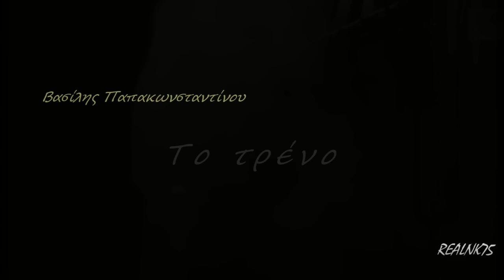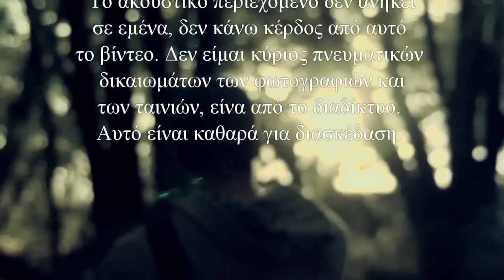Το τρένο ♫ Βασίλης Παπακωνσταντίνου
Στίχοι: Οδυσσέας Ιωάννου
Μουσική: Θάνος Μικρούτσικος
Πρώτη εκτέλεση: Βασίλης Παπακωνσταντίνου

Το τρένο ερχόταν απ' το Βορρά
στο Νότο πήγαινε, στην Αθήνα
σφύριζε πάντοτε μία φορά
κι εμείς μετρούσαμε κι άλλο μήνα

Με τα παράθυρα φωτισμένα
σαν φιλμ που τρέχει και δείχνει εσένα
ξένος στους ξένους, βία εφηβείας
σινεμασκότ της επαρχίας

Είκοσι μέτρα από το σύρμα
και μια ζωή απ' τη ζωή
ο Χάρης βλέπει το φως σαν κύμα
ή να πνιγεί ή να καεί

Μέσα στα μάτια του σέρνονται τρένα
υγρά βαγόνια αλμυρισμένα
κι αποφασίζει να φύγει νύχτα
ψυχούλα μου άρρωστη απόψε ρίχ'τα!

Σαν να περνάει από ναρκοπέδιο
εκεί που φτύνουνε οι σκοποί
ο Χάρης σαν κινούμενο σχέδιο
ανατινάζεται κι όμως ζει

Τρεις μέρες γλίτωνε, Τετάρτη έφυγε
μέχρι το Σάββατο τον είχαν φέρει
πώς το φαντάστηκε;
σκουπίδι φύτρωνε στο πρώτο του άψυχο καλοκαίρι

Μέρες παλεύαμε για να του πάρουμε
ένα του γέλιο να μας γλιτώσει
κανείς δεν το 'λεγε, μα όλοι φοβόμασταν
μήπως το τρένο του εμάς σκοτώσει

Δεν πίστευε πως κάποτε όλα αυτά θα τέλειωναν
βουνά από μερόνυχτα υψώνονταν μπροστά του
μόνος σε μια ζεστή αγκαλιά στο γρήγορο όνειρό του
πήγε να σώσει την καρδιά κι έχασε το μυαλό του

Σταμάτησε να μας μιλά, μόνο τους τοίχους σκάλιζε
και του μυαλού του τάιζε τα άγρια θηρία
πολύ δεν θέλει για να δεις το θάνατο στ' αστεία
αυτό το τρένο φίλε μου μεγάλη είναι ιστορία.